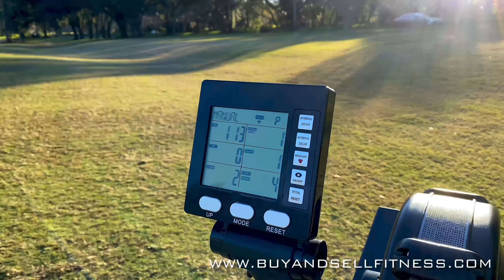Core1 Air Rower | Best Rowing Machine 2021 | BuyAndSellFitness.com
Have a look at the Core1 Air Rower from. Buyandsellfitness.com. Commercial rated perfect for your home or commercial facility.

Best Rowing Machine for 2021